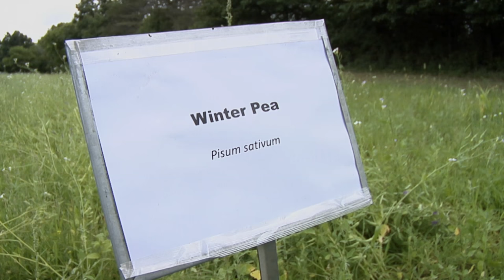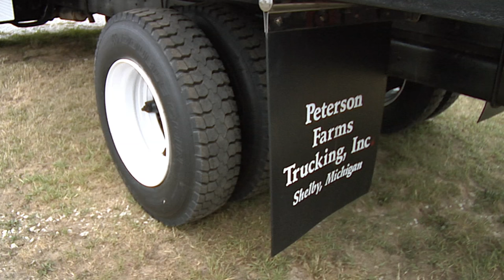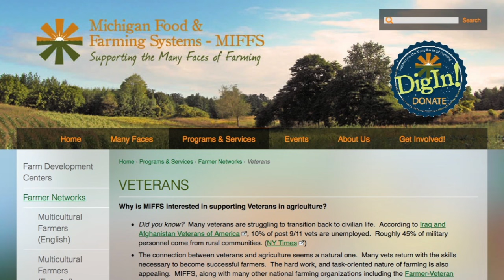Farmer Veteran Coalition Michigan (FVC-MI) Hosts Soil Health Workshop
FVC-MI hosted a Soil Health Workshop recently at the USDA-NRCS Plant Materials Center in East Lansing MI.  The event offered military veterans and active duty personnel and their families the opportunity to learn about the science and management behind good soil heath.